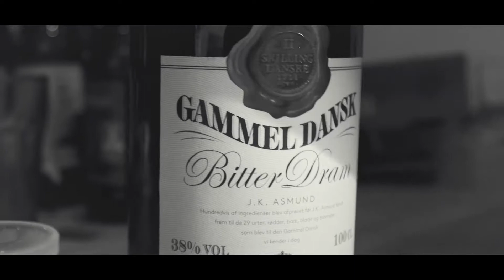Ace Rosewall - I Don't Think They Know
Produced and edited by: Andrea Flisi

GEAR THAT I USE:

SONY A7III
SONY 16-35MM F4
SONY 85MM F1.8
SONY 50MM F1.8
DJI RONIN S
DELL XPS 9560
FEELWORLD F5 Full HD MONITOR
MANFROTTO TRIPOD
ZOMEI TRIPOD
RODE VIDEO MIC GO
NEEWER STEADYCAM
TIFFEN 67MM ND VARIABLE FILTER
DJI MAVIC PRO
LACIE HARD DRIVE 2TB
LOWEPRO PROTACTIC 350 BACKPACK
ZOOM H1N HANDY RECORDER
SONY EXPRE BASS BLUETOOTH HEADPHONES
APUTURE AMARAN LED LIGHT
LEXAR 2000X 64GB SDXC UHS-II SD CARD
LEXAR 1000X 64GB SDXC UHS-II SD CARD